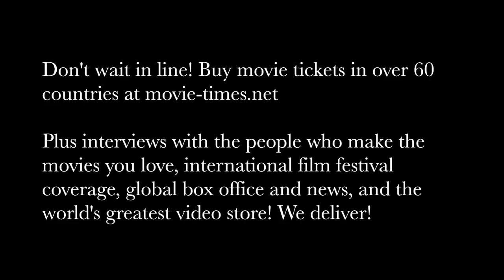Stacy Title: THE BYE BYE MAN